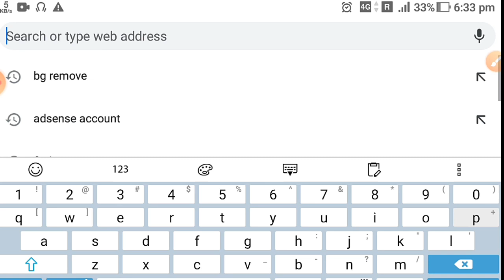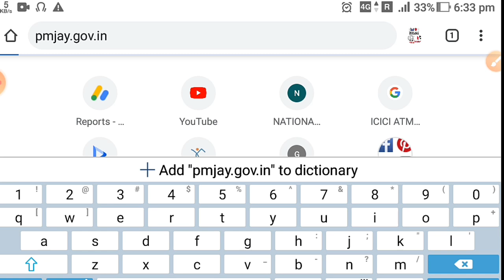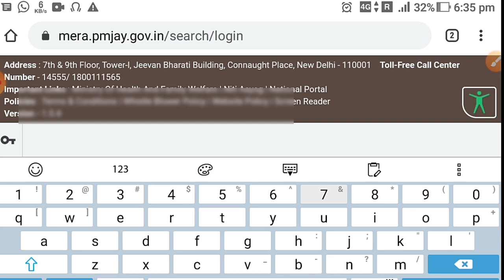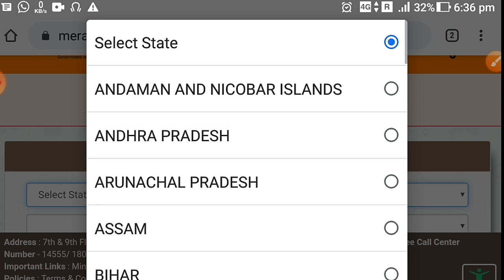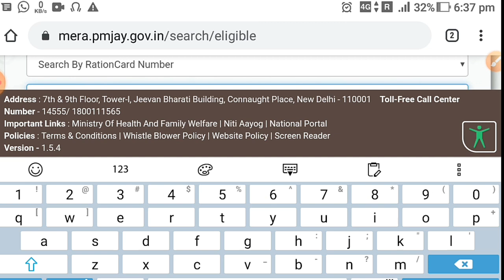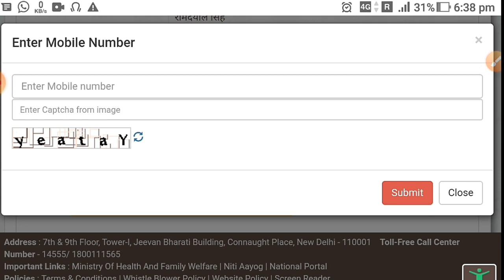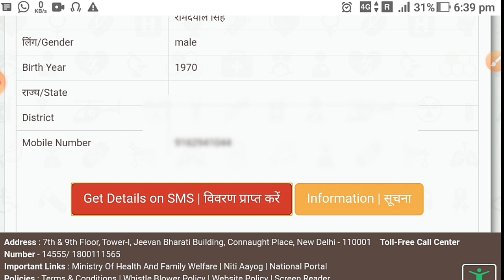Pradhanmantri Jan Arogya Yojana list 2020 | Ayushman Bharat Yojana Me Apna Naam Kaise Dekhen,jobadda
नमस्कार दोस्तों आज की इस वीडियो में मैंने बताया है कि प्रधानमंत्री आरोग्य योजना में नाम कैसे देखें तो मुझे उम्मीद है कि यह वीडियो आपको पसंद आया होगा थैंक्स फॉर वाचिंग दिस वीडियो धन्यवाद!!🙏🙏

Youtube Channel Jobadda link 👇👇👇👇 Pradhanmantri Jan Arogya Yojana list Pradhanmantri Jan Arogya Yojana list

# Arogya
# Yojana
# list
# check